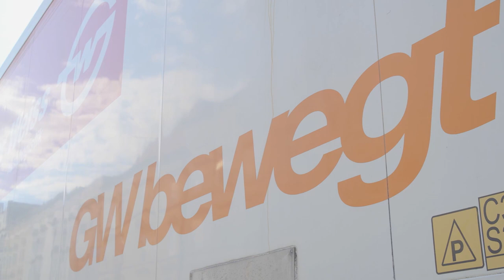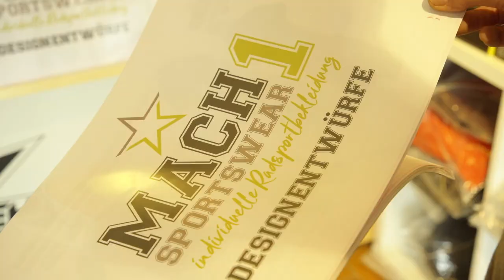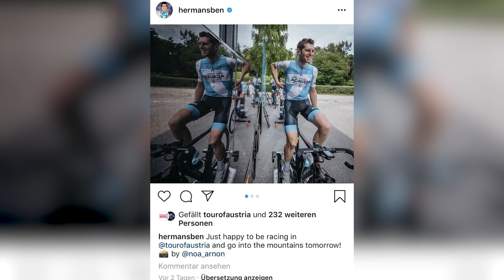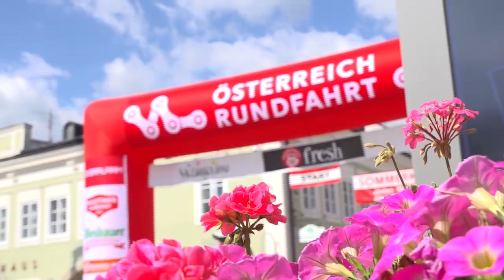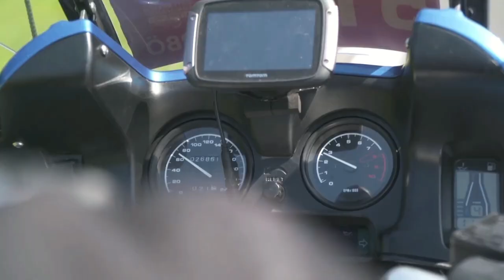Die 71. Österreich Rundfahrt 2019 in 30 Minuten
In unserem Radsport Magazin zeigen wir Euch noch einmal einige Höhepunkte der Österreich Rundfahrt 2019. Dazu Interviews und einiges mehr. Viel Spass.

Produktion:
Studio K19 GmbH